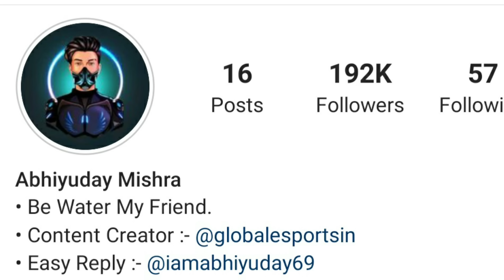TOP AMAZING FACTS😱 || GARENA FREE FIRE